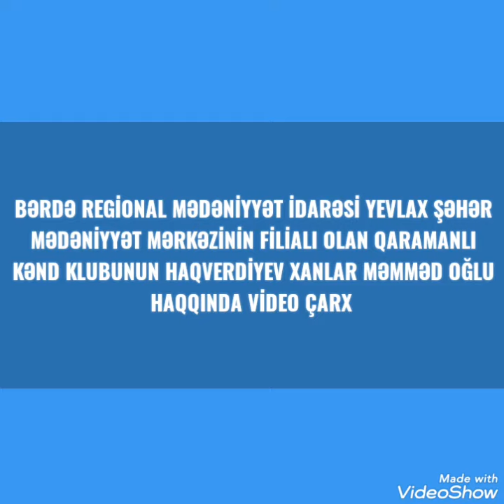Yevlax Ş.M.M filialı Qaramanlı kənd klubu Xalq artisti Haqverdiyev Xanlar Məmməd oğlunun 115 ili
Bərdə Regional Mədəniyyət İdarəsi Yevlax şəhər Mədəniyyət Mərkəzinin filialı Qaramanlı kənd klubu Xalq artisti, müğənni Haqverdiyev Xanlar Məmməd oğlunun anadan olmasının 115 illiyi ilə əlaqədar videoçarx hazırlayıb